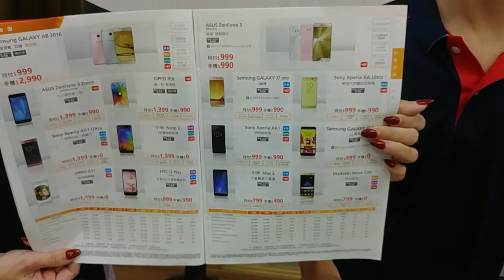傑昇通信-搭門號三好禮